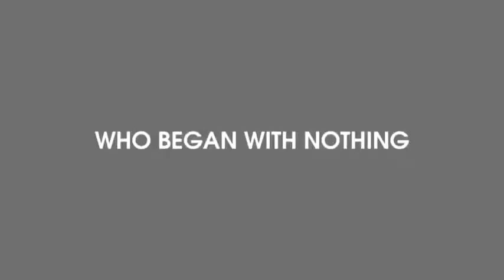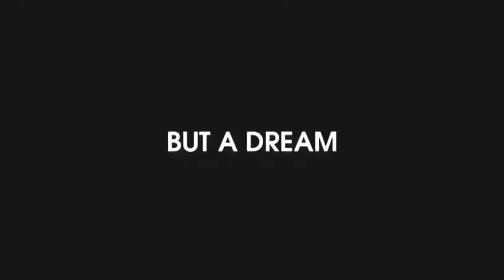Seve The Movie Official Trailer 2014 HD Video